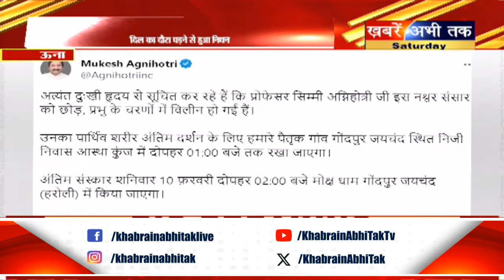Himachal: डीप्टी सीएम मुकेश अग्निहोत्री की धर्मपत्नी का निधन, सोशल मीडिया पर दी जानकारी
Himachal: डीप्टी सीएम मुकेश अग्निहोत्री की धर्मपत्नी का निधन
मुकेश अग्निहोत्री ने अपने सोशल मीडिया पर पोस्ट के जरिए दी जानकारी
सीएम सुक्खू सहित कई नेताओं ने जताया दुख